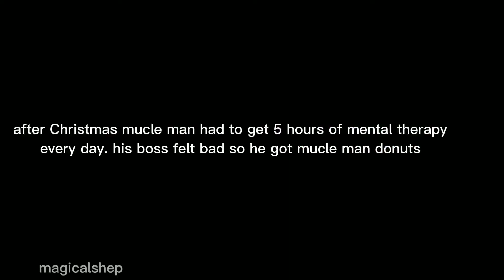YTP: muscle man gets a femboy for Christmas